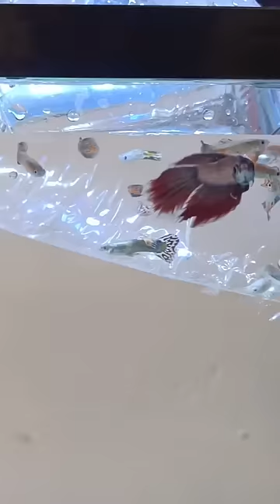Guppyfish with Bettafish 😱😱😱Pata nahi Kya hone wala ha💥fishlover